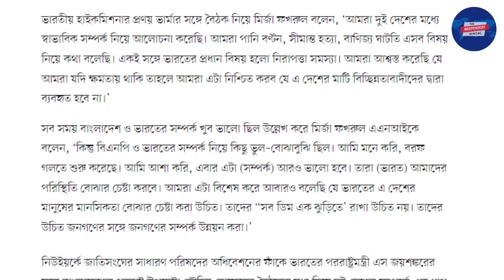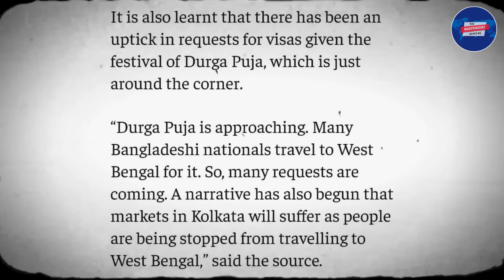বাংলাদেশের রাজনীতিতে চমকে দেওয়া মোড়!ভারতের সঙ্গে বিএনপির মিটিং-এর পরেই কড়া বিরোধীতার মুখে ইউনূস!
বাংলাদেশের রাজনীতিতে চমকে দেওয়া মোড়!ভারতের সঙ্গে বিএনপির মিটিং-এর পরেই কড়া বিরোধীতার মুখে ইউনূস!বিএনপিকে চাইবে ভারত?